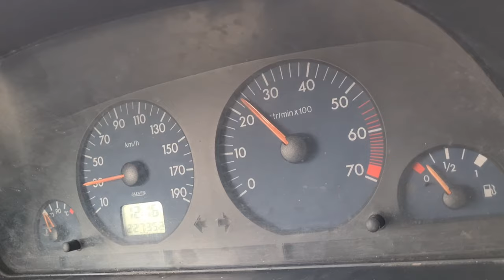terrain ultra gras en dirt 150 ycf LaBurne & Slip